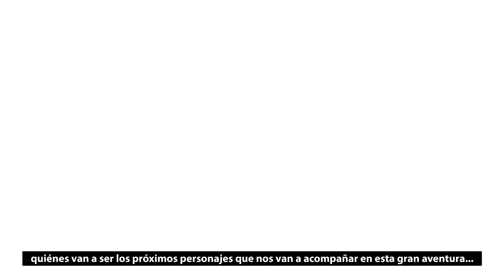❌ ¡ELIGE A LOS PRÓXIMOS PERSONAJES DE HÉROES DE LA HISPANIDAD! 🫅🏻👸🏼 CON DONATIVOS BIZUM O PAYPAL 💸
❌ ¡ENTRA EN EL ENLACE y ELIGE a los PRÓXIMOS PERSONAJES de HÉROES DE LA HISPANIDAD!

💸 ¡Contribuye económicamente con HÉROES DE LA HISPANIDAD y nos ayudarás a seguir difundiendo la verdadera historia de España y del mundo hispano! 😉

¡Cualquier aporte es bienvenido!

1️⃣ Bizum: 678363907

❤️ ¡MUCHAS GRACIAS! ❌

✍🏼 HÉROES DE LA HISPANIDAD de JESU MEDINA